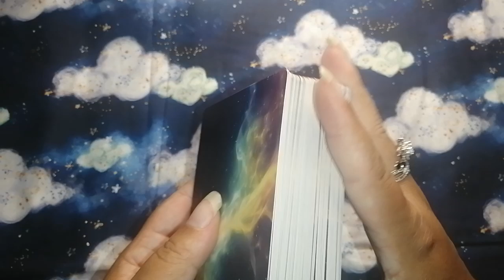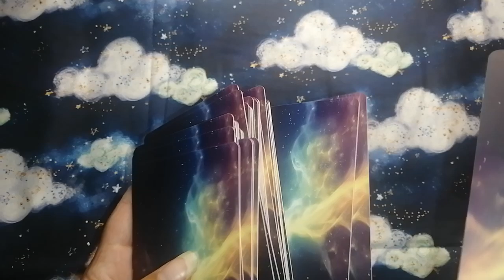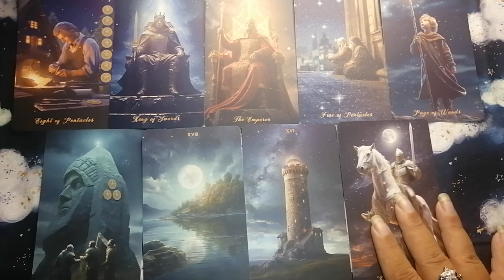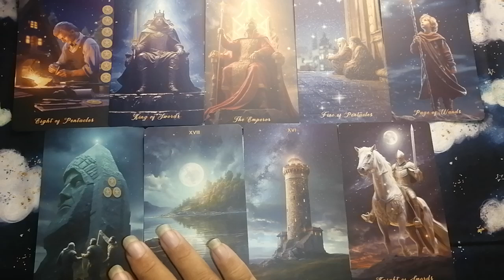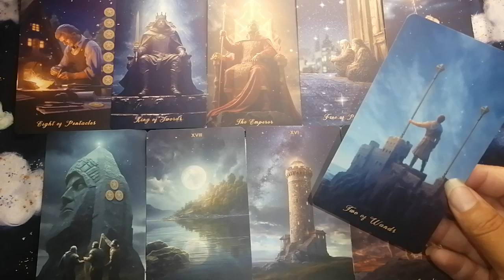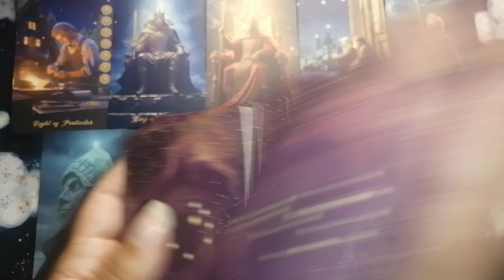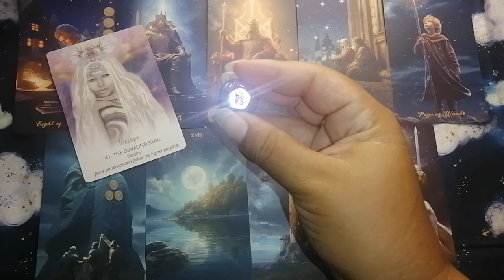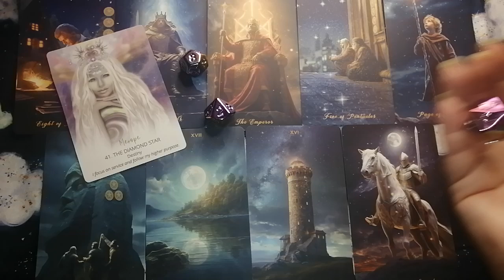♑ Capricornio 🔮✨ Todo lo que has conseguido lo has ganado a pulso